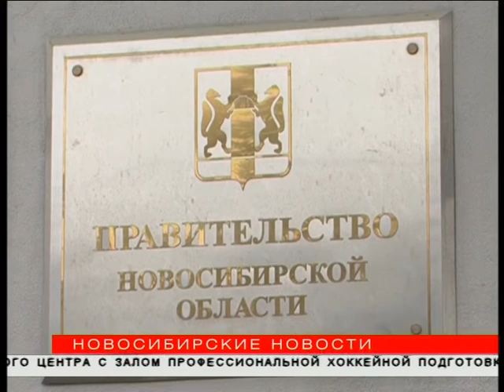Мэр Локоть отказался от участия в выборах губернатора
Народные избранники на очередной сессии Законодательного собрания официально назначили дату досрочных выборов губернатора Новосибирской области на 9 сентября. При этом мэр Анатолий Локоть заявил о решении отказаться от выдвижения своей кандидатуры на этот пост.